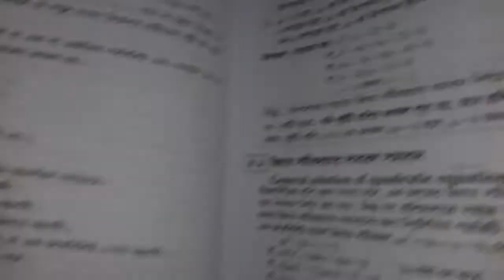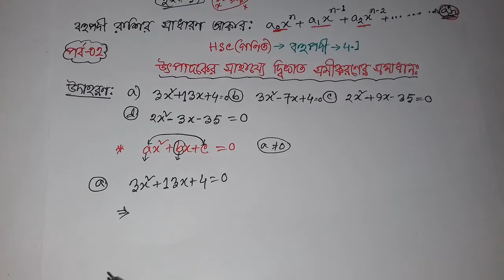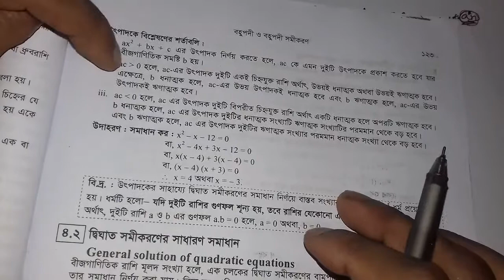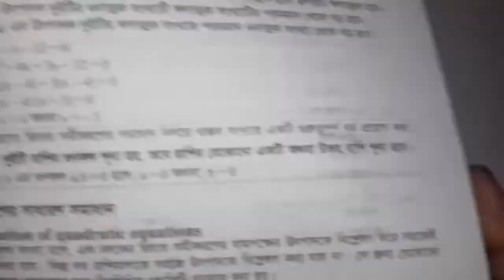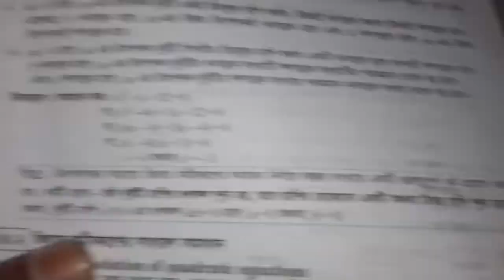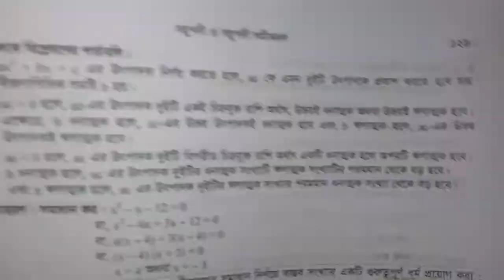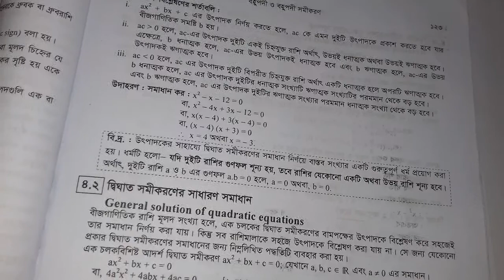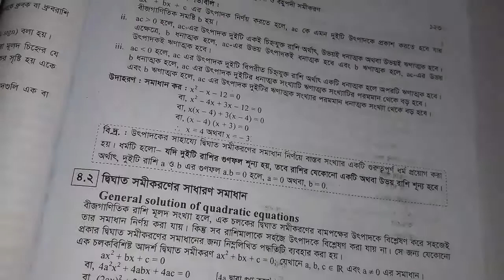Part 02 | উৎপাদকের সাহায্যে দ্বিঘাত সমীকরণের সমাধান | HSC Higher Math 2nd Paper Chapter 4.1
Part 02 | উৎপাদকের সাহায্যে
দ্বিঘাত সমীকরণের সমাধান | HSC Higher Math 2nd Paper Chapter 4.1 | এইচএসসি গণিত ২য় পত্র বহুপদী ও বহুপদী সমীকরণ

HSC Higher Math 2nd Paper Chapter 4.1 or 4(A) or 4(i) HSC Polynomial And Polynomial Equations New video lecture Bangla tutorial. This video inter Urchotor gonit second Paper onushiloni 4 A. Uccatara gonita is higher secondary mathematics for eleven twelve Class. HSC Higher Math 2nd Paper chapter name bohu podi. I also discusses short tricks for mcq & cq question in varsity admission. All video published Razu Academy youtube channel founder & Derector Md Razu Miah.

এই ভিডিওতে আমি এইচএসসি উচ্চতর গণিত ২য় পত্র অনুশীলনী ৪ বা ৪.১ বা ৪(i) বা ৪(A) এইচএসসি বহুপদী ও বহুপদী সমীকরণ সকল অংক সমাধান করে দিয়েছি। যে সকল বই এর সাহায্য নিয়েছি অসীম কুমার সাহার অক্ষরপত্র, সিসটেক প্রকাশনি, রুপন্তী প্রকাশনী, লেকচার পাবলিকেশন, অক্ষরপত্র প্রকাশনী, এস ইউ আহম্মেদ আশা করবো ভিডিওগুলো আপনাদের উপকারে আসবে ইনশাআল্লাহ।